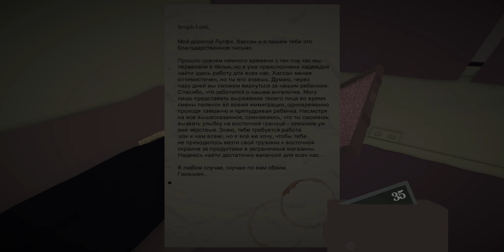Дед двигатель КАБАСИЦЫ ! ( Jalopy )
Буду рад вашему лайку =)
Проходим замечательную игру Jalopy !